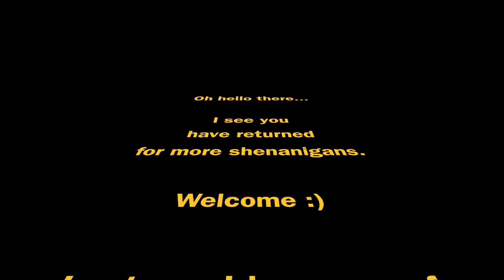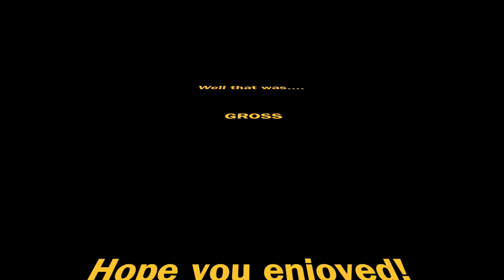FamilyPalooza Recap 2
HellLllooOooO my LightHOUSE lambIESSSSS! Today, we have another FamilyPalooza Recap video for ya! That day was filled with such fun and messiness, we thought you might want to take a closer look!